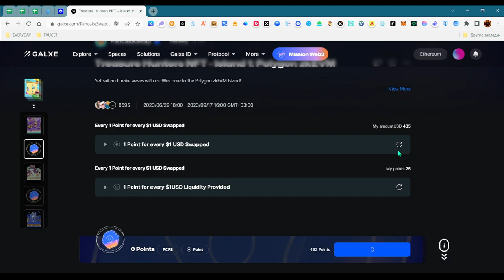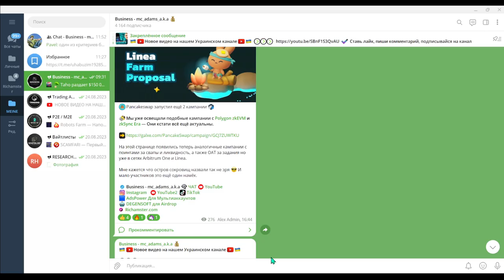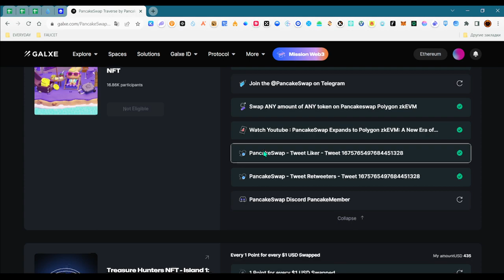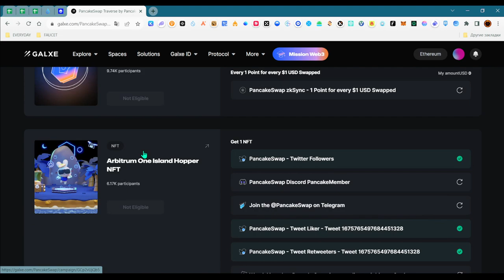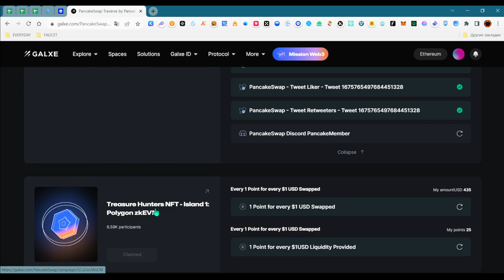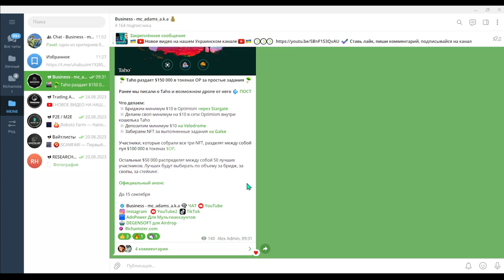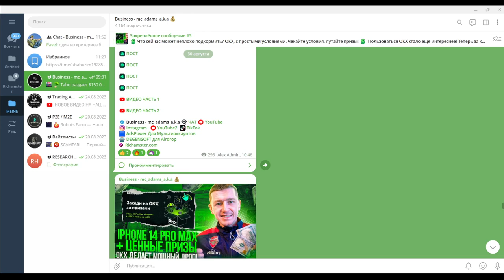🔥 PANCAKESWAP — AIRDROP ЗА TRAVERSE / LINEA / ZKSYNC / POLYGON ZKEVM / ARBITRUM / КРИПТОВАЛЮТА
🔗 Автоматический софт под ретродропы Layerzero, Metamask, Arbitrum, Starknet, ZkSync, Snapshot - ОТ DegenSoft

🌠 Мои ссылки: 🚀📢